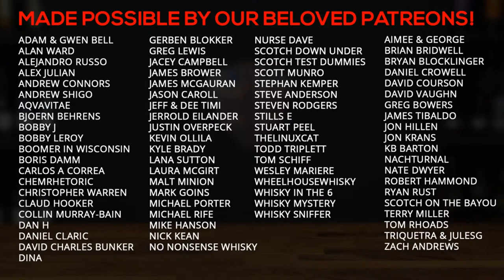Live Reviews of Glenallachie 10 CS, and Kilkerran 8 Year 56.9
We're back to doing some good old scotch reviews.  We're going to be review these bottles live and exporting them to a better editing form after the live show.  This live recording gives you an inside look at how we record our videos and gives you a chance to interact or even get a chance to be part of the video.